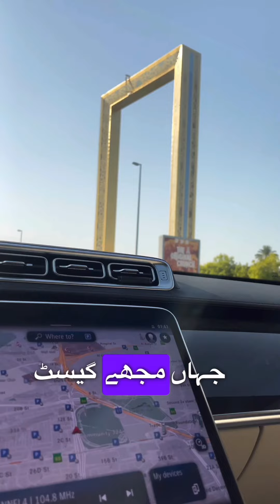3rd Day In Dubai || Transfer for 15 days from Abu Dhabi to Dubai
3rd Day In Dubai || Transfer for 15 from Abu Dhabi to Dubai
Dubai, a city in the United Arab Emirates, is a global hub of luxury, innovation, and architectural marvels. With its towering skyscrapers, including the iconic Burj Khalifa, it is renowned for its breathtaking skyline. The city boasts extravagant shopping malls like the Dubai Mall, home to numerous high-end brands and entertainment attractions. Dubai's artificial islands, such as Palm Jumeirah, showcase the city's ambition and creativity. The city's diverse culture is reflected in its multicultural society and vibrant culinary scene.